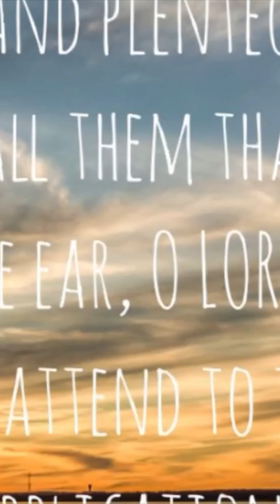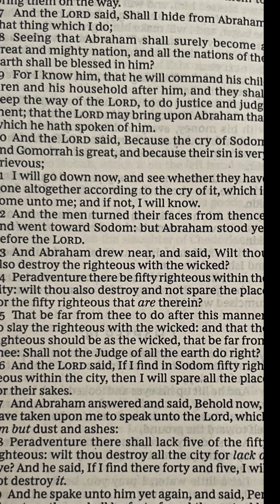a city saved